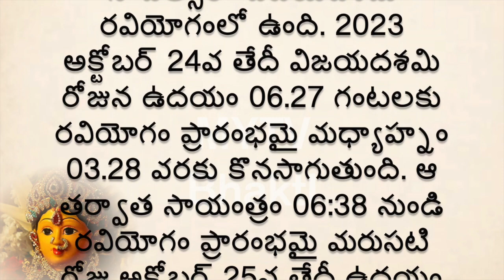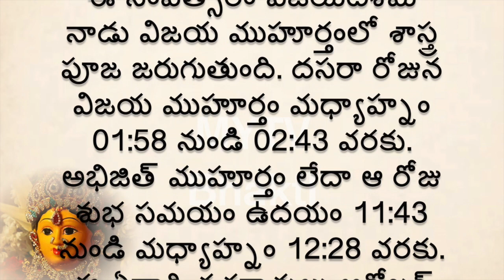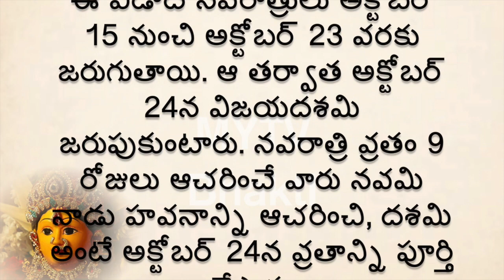విజయదశమి అక్టోబర్ 23 లేదా 24వ తేదీనా?రావణ దహనం శుభ సమయం ఏమిటి/mytvbhakti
Mytv bhakthi